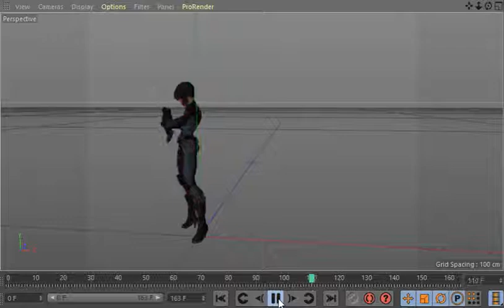Neith cinema 4d model free download